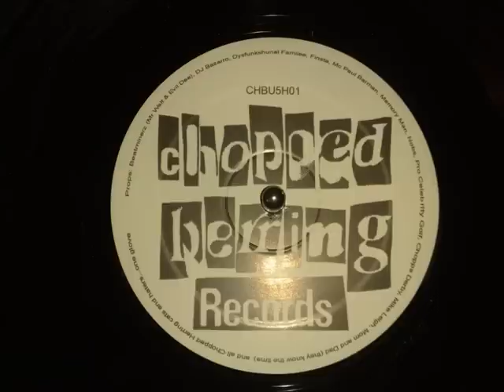Da Dysfunkshunal Familee - Keep Me High f. Finsta Bundy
From Da Dysfunkshunal Familee - Civilized Savages ´94 EP. Chopped Herring Records 2009. Produced Crazy Dj Bazarro.